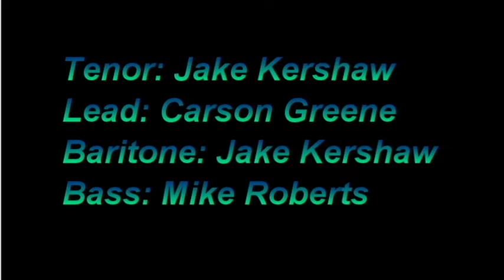Roundabout Virtual Quartet Smile Tag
With all the COVID-19 stuff going on, we still really wanted to sing together. Here is out first official attempt for a virtual quartet. We hope you enjoy it!